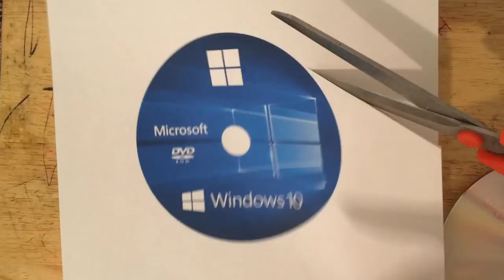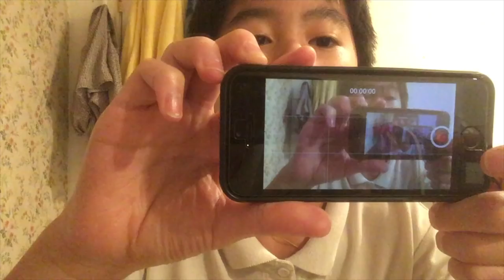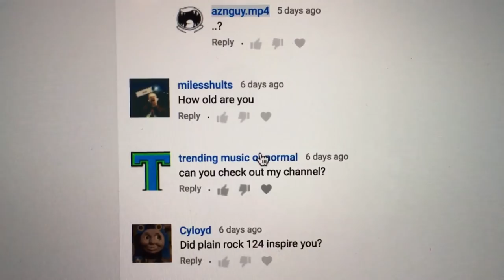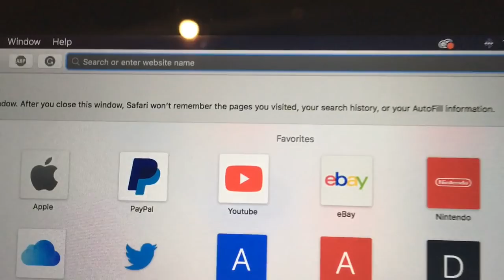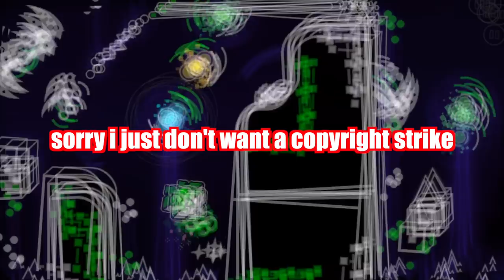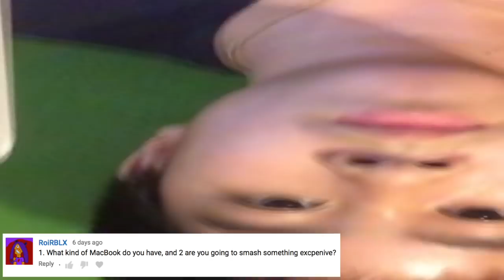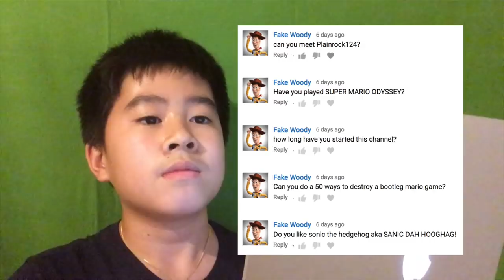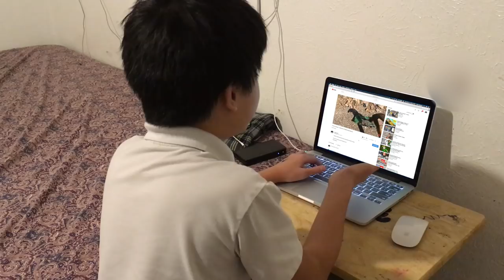Questions and Answers for 1,000 Subscribers!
My questions, your answers! I've been looking forward to this moment ever since I started YouTube... (that sounds kinda gay) Thank you guys for 1,000 subscribers! Without any of you people, I wouldn't be here right now. I know you would hear that from any generic YouTuber, but I'm not very original... Obviously.

DomYeah - Theory of Everything 3 (7:23)
(not to be confused with DJNate - Theory of Everything 3)